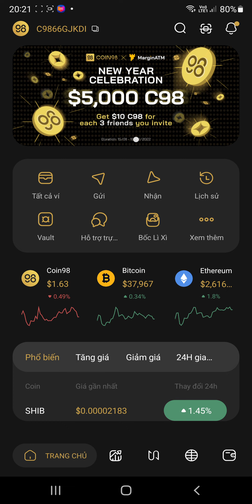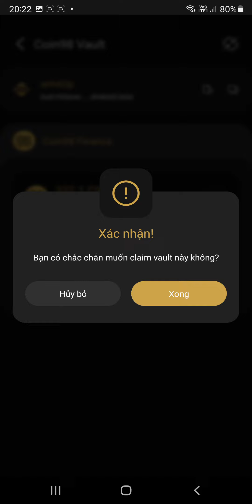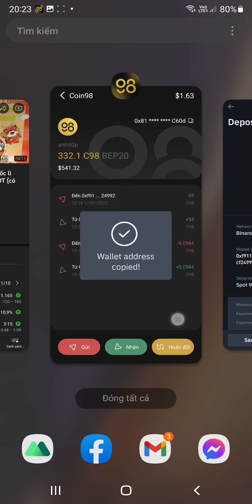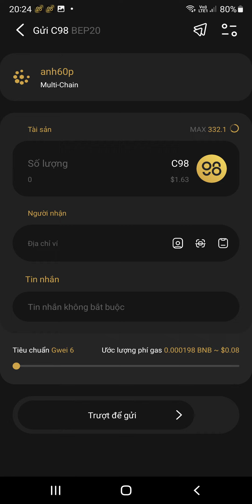Chúc mừng anh em C98 từ "Bốc Lì Xì" đã phân phối trên ví Coin98 | The Anh LDA 💰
🎁 Anh em kiểm trả trong mục "Vault" để claim.